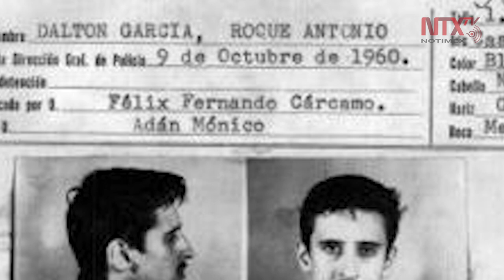Roque Dalton. Voz en libertad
El poeta salvadoreño Roque Dalton, quien nació hace 85 años, el 14 de mayo de 1935 en San Salvador, y murió hace 45, en un paraje del departamento de Quetzaltepeque, el 10 de mayo de 1975, fue propietario de una robusta voz lírica, que no dudó en utilizar con su compromiso por las causas sociales, la lucha política y la militancia de izquierda.